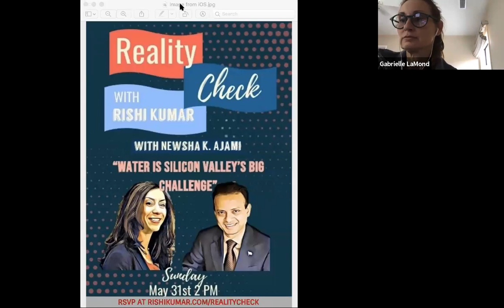Dr. Newsha Ajami, discusses the water challenge of Silicon Valley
Intro—Dr. Newsha K. Ajami,
·   Hydrologist specializing in sustainable water resource management and water policy
·   Director of Urban Water Policy with Stanford University’s Water in the West and NSF-ReNUWIt Initiatives
·   Education
o   BS in civil and environmental engineering from Tehran Polytechnic
o   MS in hydrology and water resources from University of Arizona
o   PhD in civil and environmental engineering from UC Irvine

Topics
·   We had a long period of drought in the mid 2010s, and then in 2017 we had a hundred-year flood in San Jose with Coyote Creek flooding and forcing 14,000 people to evacuate. What is the state of our water supply in the Bay Area now?